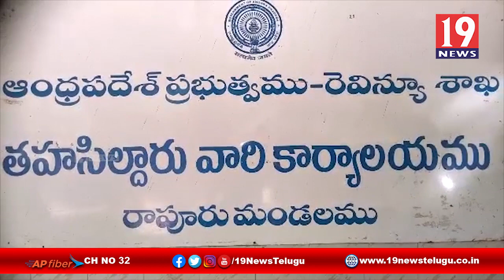మహాత్మా గాంధీ చిత్రపటానికి పులమలవేసి నివాళులర్పించిన రాపూరు తాసిల్దార్ -నెల్లూరు జిల్లా